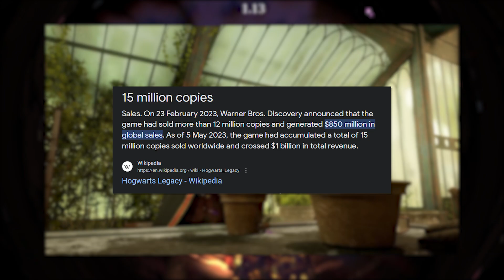The Game Awards Sucks...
The 2023 Game Awards Just snubbed the second biggest game of the year Hogwarts Legacy, also snubbed Atomic Heart. Both of these games among many others didn't get a single nomination, but trash like Diablo 4 gets 2.
I mean even that really bad LGBTQ end-of-the-world visual novel about furries got a nomination. So let's talk about it.

Timestamps
0:00 - Baldur's Gate 3
2:05 - Hogwarts Legacy
4:07 - Atomic Heart
5:10 - Final Thoughts